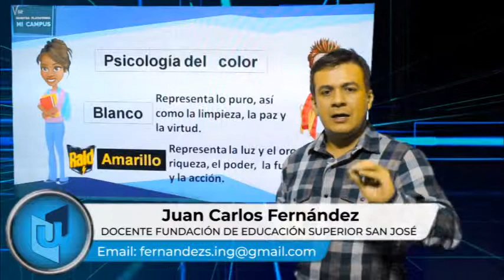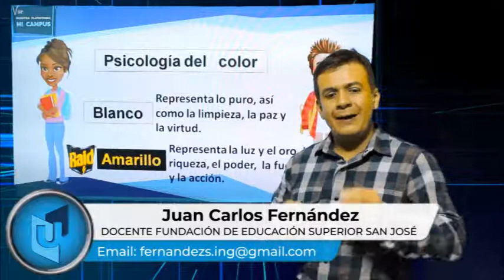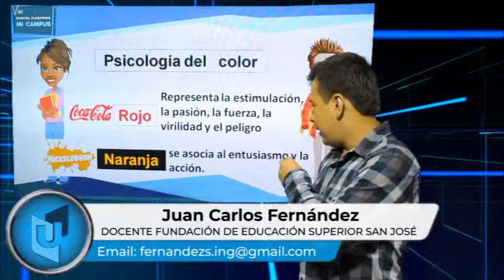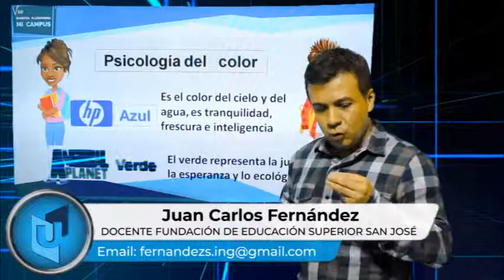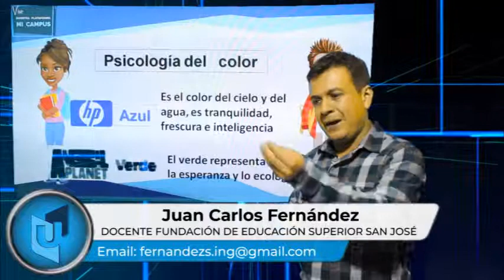JUAN CARLOS FERNÁNDEZ MATERIA COMERCIALIZACIÓN DE PRODUCTOS Y SERVICIOS TEMA PSICOLOGIA COLOR 2